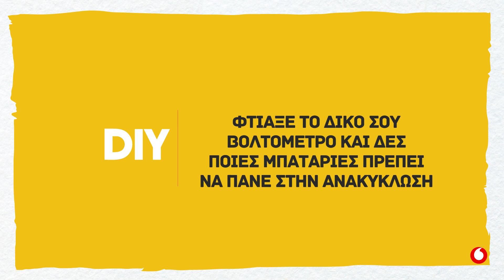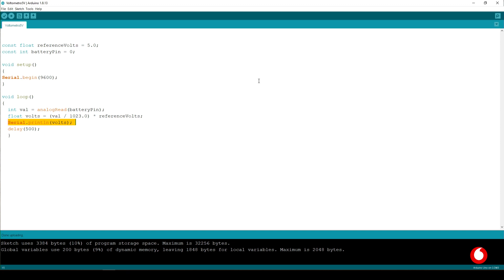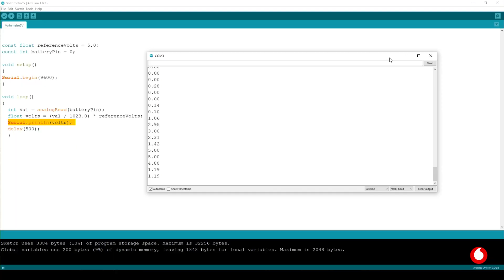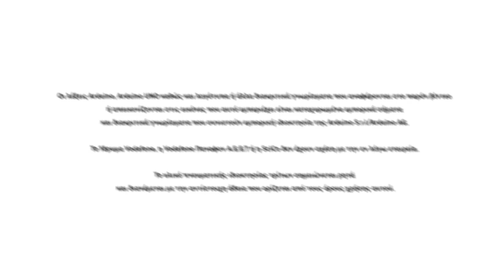DIY | Φτιάξε το δικό σου βολτόμετρο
Σε αυτή τη δραστηριότητα θα χρησιμοποιήσουμε το Arduino ως Βολτόμετρο και θα μετρήσουμε την τάση σε μπαταρίες. Έτσι λοιπόν, όταν μια συσκευή που δέχεται μπαταρίες δεν λειτουργεί, μπορούμε να καταλάβουμε αμέσως αν οι μπαταρίες πρέπει να αλλαχθούν. Ετοιμαστείτε… οι μετρήσεις ξεκινούν!

Η ενότητα «Create» αποτελεί μέρος του Generation Next. Τι είναι το Generation Next; Ένα εκπαιδευτικό πρόγραμμα ανάπτυξης δεξιοτήτων STEM (Science, Technology, Engineering, Maths) για να πειραματίζεται κάθε έφηβος με τις νέες τεχνολογίες και να δημιουργεί το αύριο. Το πρόγραμμα απευθύνεται σε εφήβους 12-18 ετών με ελεύθερη πρόσβαση για όλους.